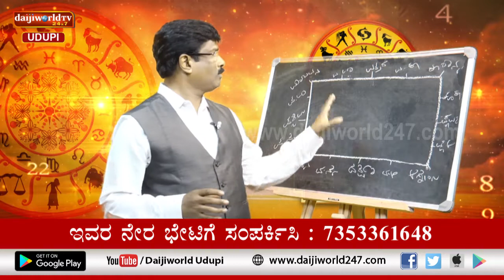ಸಂಖ್ಯಾ ಜೋತಿಷ್ಯ | Vijayraj Katpady | March 23, 2021